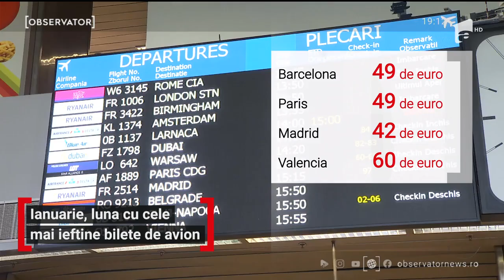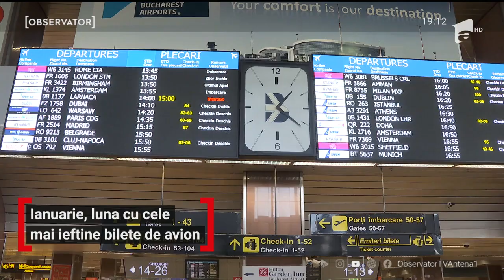Ianuarie, luna cu ele mai ieftine bilete de avion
Cu câțiva euro putem călători într-o multitudine de țări. Reducerile depășesc și 50%, iar specialiștii ne recomandă să profităm de oferte pentru că în perioada următoare tarifele de călătorie vor crește substanțial.